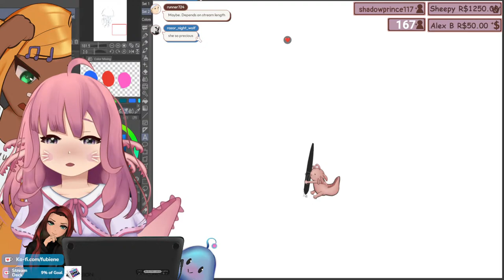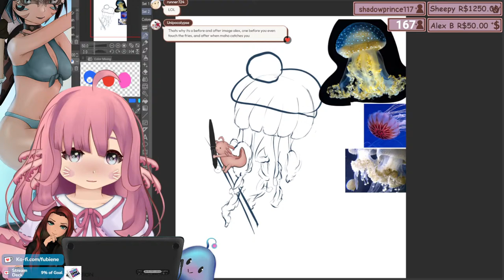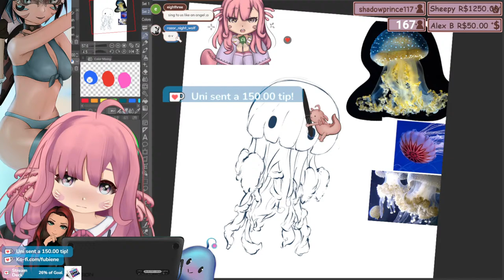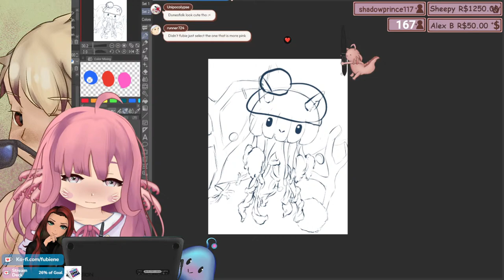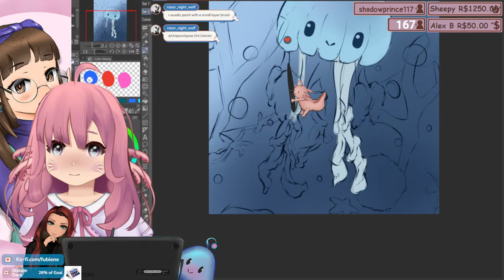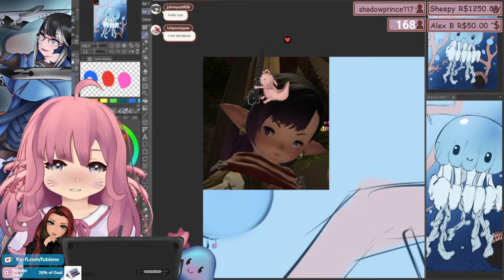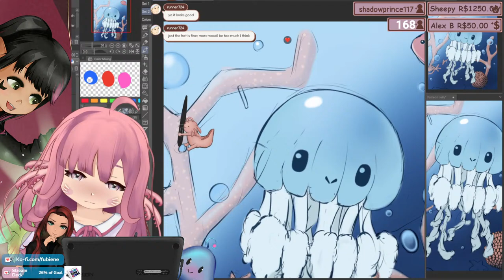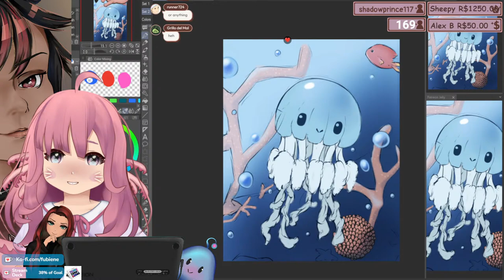🫧 Drawing more Jellyfish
I draw and give life to VTubers. I'm also an Axolotl in Pre-Debut!

🫧 Credits 🫧
Model Art and Rig:  @FubieNe